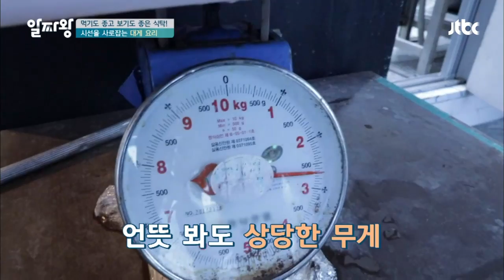(시선 강탈) 보기만 해도 침샘 폭발! 대게찜&게딱지 볶음밥 TV정보쇼 알짜왕 96회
기다림은 조금 길지만 한번 맛을 보면
기다리는 시간이 아깝지 않은 '대게찜'
껍데기를 가득 채운 부드럽고 고소한 살!
그리고 게를 좋아한다면 필수 코스인 '게딱지 볶음밥'까지~